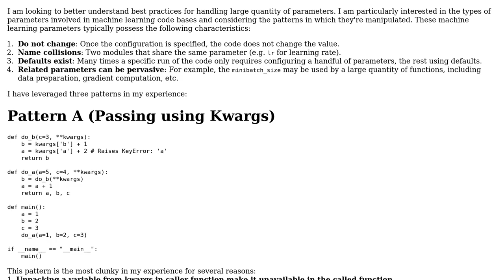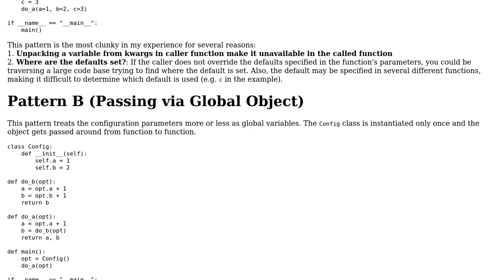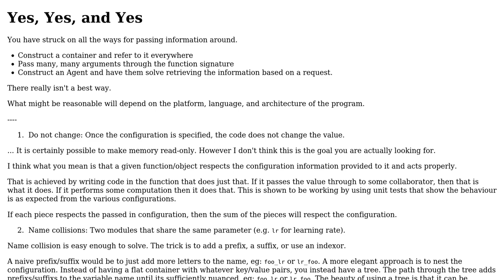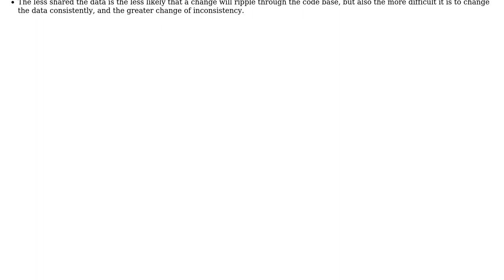Design Patterns for Passing Large Quantity of Parameters in Machine Learning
With thanks & praise to God, and with thanks to the many people who have made this project possible! You are responsible for your own actions.